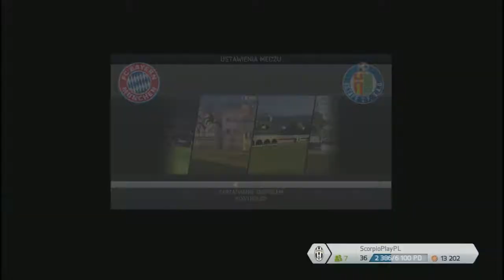FIFA 14 Ultimate Team - Sezony Online: Liga 7 #40 - Brazil's Cry Edition by German Goals ;)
FIFA 14 Ultimate Team - Sezony Online: Liga 7 #40
Muzyka - Cash Cach - Kiss The Sky
Witam Was w meczu online z FIFY 14 Ultimate Team, w którym podejmiemy się wyzwania, grając z każdym kolejnym przeciwnikiem z Internetów. Czy aby na pewno podołam i dojdę do ligi pierwszej? To będzie ciężka i obolała droga dla moich piłkarzy. Zapraszam na mecz sezonów online! Jeśli ten mecz ci się spodobał, możesz go ocenić, skomentować i kliknąć subskrypcję mojego kanału, aby zobaczyć więcej meczy ligowych w moim wykonaniu!
PS. Jakbyś chciał ze mną pograć, ewentualnie nagrać jakiś meczyk z FIFY 14, napisz do mnie na:
Skype - scorpioplaypl
Steam - ScorpioPlayPL
lub
Origin - ScorpioPlayPL